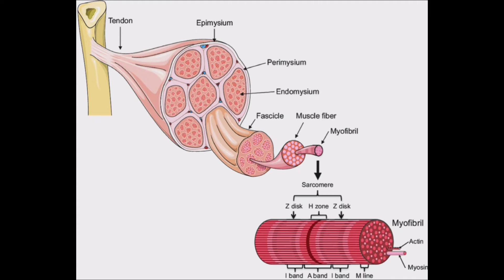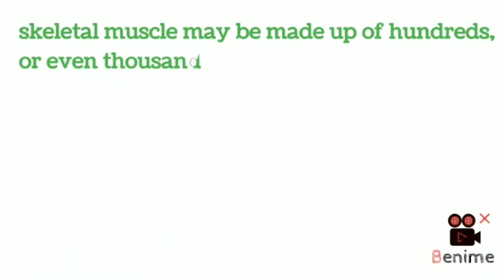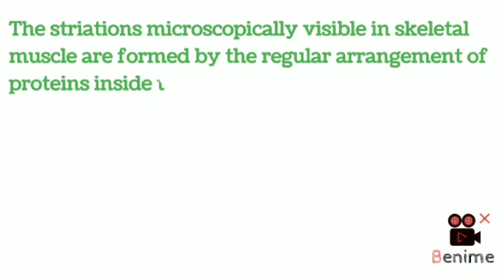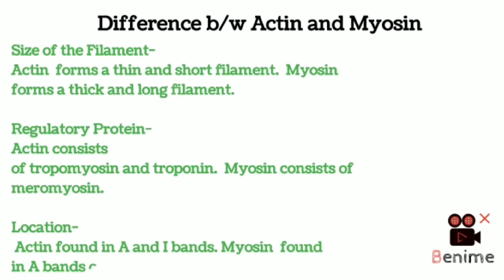H.A.P | Unit-2|Organisation of Skeletal muscle|Structure of skeletal muscle